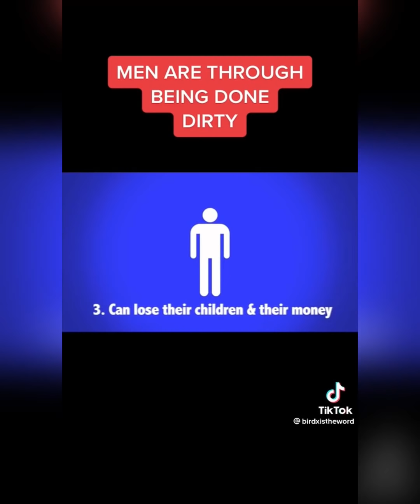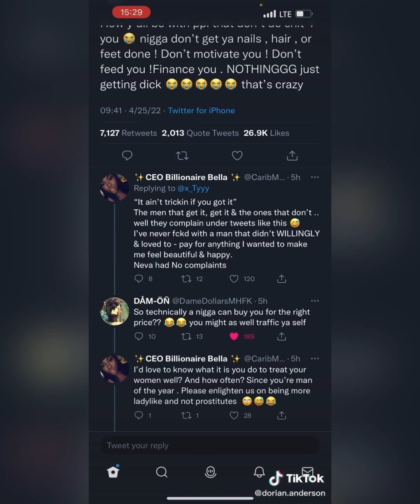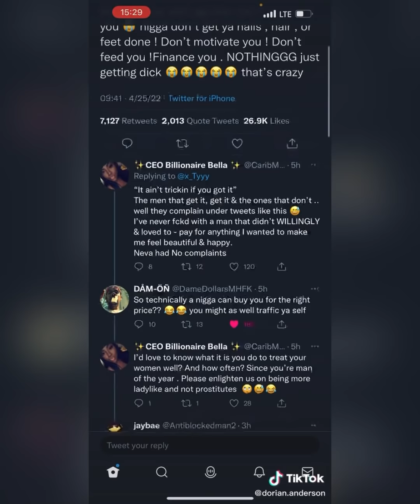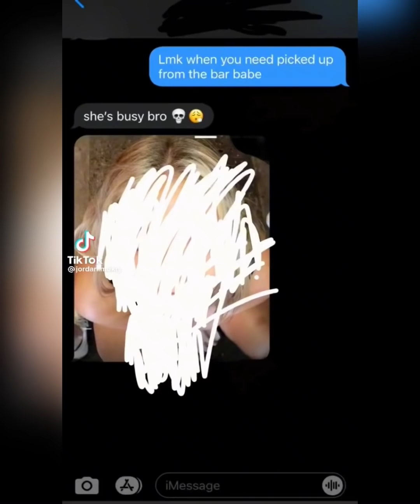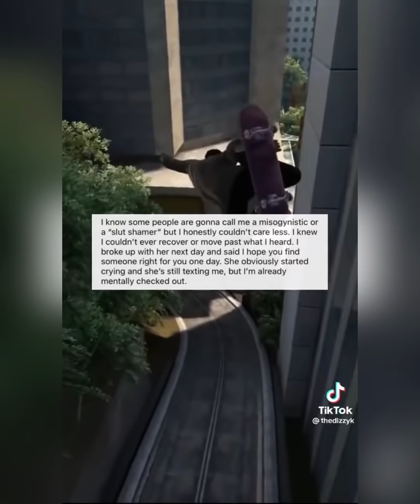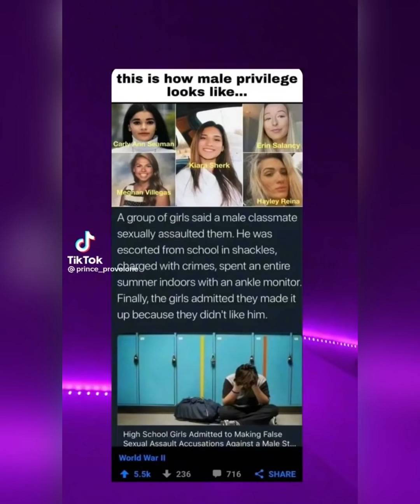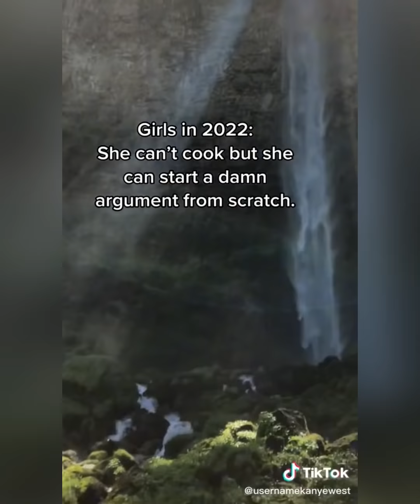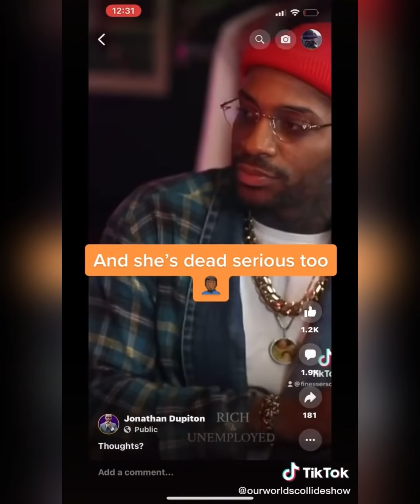💊 Mr. M’s Red Pill/MGTOW Compilation #193 (TikTok)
👤---Welcome To The Official Mr. Moments Channel--- 🙏

👋 Give me your feedback on the vids if you have the time and let me know which creators content you want to see more of and I’ll make sure to include them in more vids.